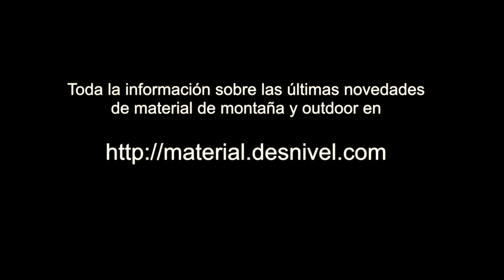Tejido Free Shape de Karpos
Presentación del tejido Free Shape de Karpos en la Feria OutDoor Friedrichshafen 2016.